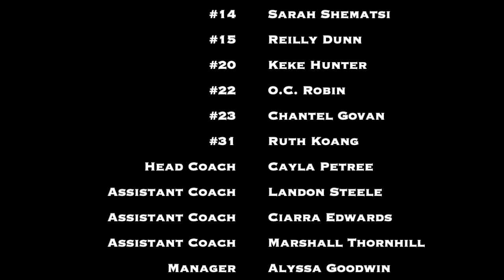2018-2019 Lady Texan Basketball Season Highlight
This video was created as a tribute to the 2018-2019 Lady Texan Basketball team. Watch and relive the season as we overcame obstacle after obstacle to reach some of the highest pinnacles in Lady Texan Basketball history!

Video Created By: Marshall Thornhill of Mukewater Creative

This video is dedicated to the 11 players that worked hard and believed in each other to accomplish this milestone season. I love each and every one of you!